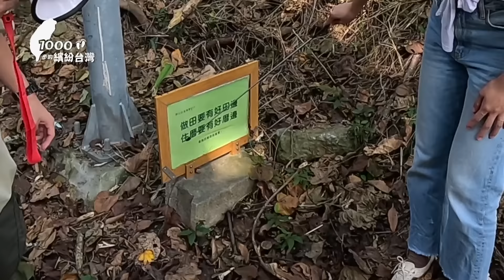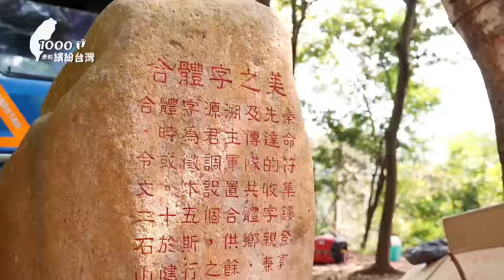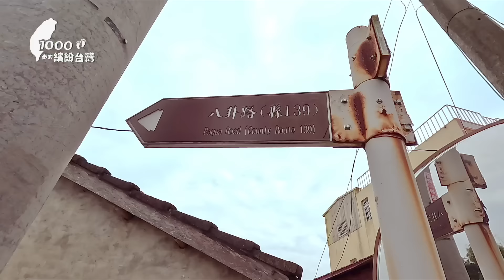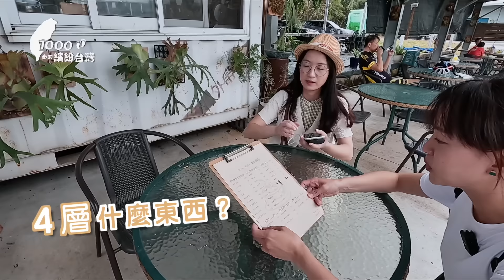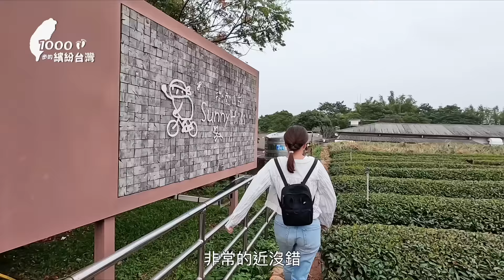【彰化】超好玩步道！邊登山邊吃美食，員林藤山步道超好爬！藏身茶園的樟普寮山三角點超隱密，順遊八卦路買熱門伴手禮！回程走臥龍坡步道，一路下坡超輕鬆～｜肉腳友善步道｜1000步的繽紛台灣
嗨嗨大家～這次我們來最近評為「最無聊縣市」的彰化爬步道了！
2個步道+伴(購)手(物)禮(團)行程，走一圈有吃有玩有健行，超好玩耶XD
藤山步道是八卦山下眾多步道之一，坡度平緩好走，可以沿路吃、沿路玩還能唱卡拉OK！
步道兩旁設立許多俚語牌，找台語小天后翊綾來介紹就對了！全程歡樂無冷場～
這是條對肉腳超友善的步道～趕快揪上你那個不愛出門的朋友快樂爬山吧！

📍路線資訊📍
我們的走法：
藤山步道搭配延伸路線尋找三角點、買伴手禮，回程走臥龍坡步道完成O型環線。

起登 藤山園停車場→藤山步道→樟普寮山三角點(鳳鳴路)→八卦路(139縣道) 買熱門伴手禮→回程 折返鳳鳴路往鳳天宮方向→臥龍坡步道→藤山園停車場 結束。

📍步道資訊📍
藤山步道橫跨彰化和南投，路面為柏油路平緩好走，適合全家同行！周末有農夫市集，攤商林立，人潮熱絡。
步道長度：約2公里
步行時間：單程約1小時
步道難度：低
停車：藤山園停車場

📍步道資訊📍
臥龍坡步道同樣橫跨彰化和南投，步道多為階梯，很短的路線，可以感受跟隔壁的藤山步道不同的幽靜感。
步道長度：約1.4公里
步行時間：單程約40分鐘
步道難度：低

📍店家資訊分享📍
📍藤山步道美食：
😋愛玉奾子
推薦必點：愛玉蛋餅、愛玉冰

😋99蛋：營養Ｑ彈的鐵蛋跟鵪鶉蛋

😋米香伯蛋黃酥：中秋節排隊美食

😋藤山小徑養生飲品
推薦必點：桑葚果粒石花凍、桑葚鮮奶石花凍、茶葉蛋

📍樟普寮山三角點：
隱身於私人茶園中超隱密，怎麼找詳見影片～

📍八卦路(139縣道)美食、伴手禮：
😋燒番麥(八卦路路邊)：3支100卡划算（？）

😋霍華咖啡
南投縣南投市八卦路1037號
推薦必點：牛肉麵

🛍️微熱山丘 南投三合院門市
南投縣南投市八卦路1100巷2號
推薦必買：土鳳梨酥

🛍️蛋白工坊
南投縣南投市八卦路1066巷村民市集
推薦必買：手工蛋白捲

Time code：
00:00 精彩片段
00:26 藤山步道
09:02 樟普寮山三角點
12:09 八卦路(139縣道) 買伴手禮
21:10 回程
22:43 臥龍坡步道